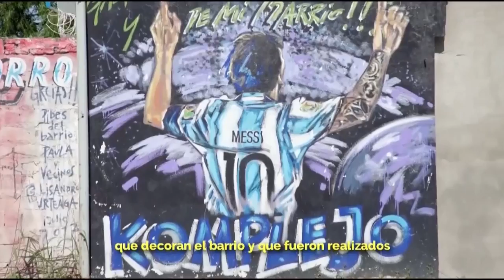La ciudad de Rosario disfruta el auge turístico de ser la cuna de Lionel Messi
Lionel Messi posiciona a Rosario en el mundo. La ciudad argentina ha creado circuitos turísticos en los lugares donde se crió la estrella del PSG. Entre muchos proyectos, preparan la construcción de una estatua con su efigie. "Si termina su carrera aquí sería fantástico para nosotros", asegura el secretario de Deportes y Turismo de Rosario, Adrián Ghiglione.

¡Visítenos!